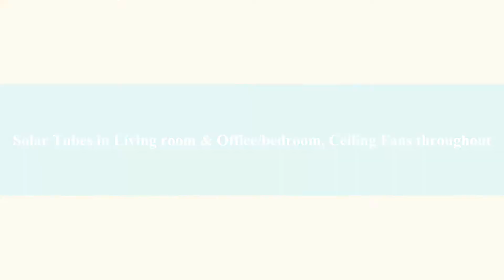6509 Platt Ave West Hills CA 91307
Spectacular 1 Story Pool Home in West Hills! 4 Beds + 2.50 Baths 1,596 SF of Living Space on 8,420 SF lot. Great Academic School District (Haynes, Hale and El Camino High school). Open Floor plan. Custom Remodeled Gourmet Kitchen that offers a long Peninsula Counter, Granite Counters, River rock back splash and All Stainless Steel Appliances are included! (Washer & Dryer too) Large Living room with Fireplace, Master Suite with private bath, Beautiful Laminate flooring, Carpets in all 4 bedrooms, Solar Tubes in Living room & Office/bedroom, Ceiling Fans throughout, Remodeled laundry room with newer Cabinets & Granite Folding counter, Dual pane Windows, Copper plumbing, Newer Central Ac/Heater system & an Extra wide Garage with long custom Workbench and Cabinets. Sparkling Pool with Spacious Covered Patio and Grassy Play area Perfect for Entertaining. Take Advantage Today! FOR SHOWINGS CALL RENE FUENTES (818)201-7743 MORE PHOTOS AND OPTIONS